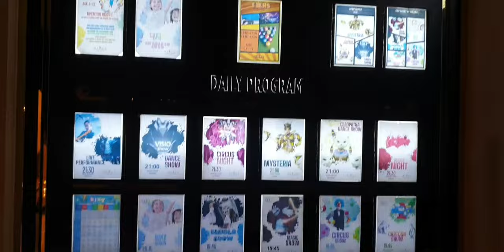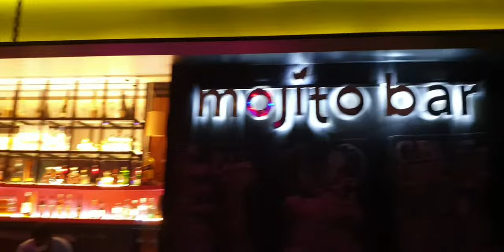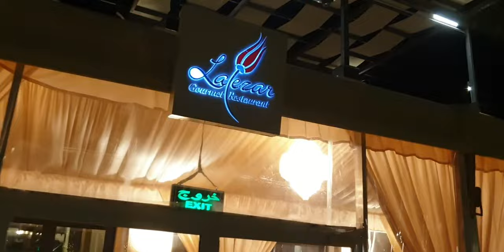RIXOS BAB AL BAHR RESORT RAS AL KHAIMA UAE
RIXOS RAS AL KHAIMA
RIXOS HOTEL RAS AL KHAIMA
RIXOS BAB AL BAHR UAE
RIXOS  BAB AL BAHR RESORT UAE
RIXOS BAB AL BAHR ALL INCLUSIVE RESORT IN RAS AL KHAIMA UAE
TRIP TO RIXOS BAB AL BAHR RAS AL KHAIMA
RIXOS BAB AL BAHR RAS AL KHAIMA TOUR
rixos bab al bahr ras al khaima walking tour
rixos bab al bahr ras al khaima reviews and walk around

Rixos Bab Al Bahr is an all-inclusive resort with 650 bedrooms and suites, all of which boast balconies and spectacular views across the languid turquoise waters of the Arabian Sea. Each of the rooms pays homage to their local surroundings with interiors in pale sands, warm bronze and soft taupes accented with shades of emerald-green. Some of the spacious suites have clever highlights that nod to mashrabiya; ancient decorative Islamic screens would afford total privacy. Large marble-clad bathrooms come with oversized rain showers.

The resort has eight restaurants and six bars to choose from. The all-day-dining restaurant Seven Heights serves an array of delicious buffet-style dishes throughout the day, including traditional Arabic and international dishes for breakfast, snacks, lunch, afternoon tea and dinner. Fishbone is the resort’s seafood restaurant that serves delicious mezze and freshly grilled local or imported fish. Each evening, there is plenty of entertainment with dancing shows, karaoke and live music.

The vast, beautifully manicured gardens contain four temperature-controlled swimming pools, including an adults-only infinity pool with chilled vibes and great tunes that take you from day to night. Along the beach are many all-inclusive activities such as football, beach volleyball, basketball, fitness classes and table tennis. An exciting range of water sports like kayaking, banana boating fun and parasailing are available at an additional cost. There is a kids club with enough activities to keep them busy from dawn to dusk. Kids also have access to their own pool, waterslides, and outdoor playground.

The peaceful Avitane spa has various zones where you can enjoy some all-inclusive self-care time and relax in the steam room and sauna. Avitane Spa is separated to allow modesty between men and women, and each section boasts a secluded private swimming pool. The skin-tingling ice fountain will instantly tighten your pores and leave you feeling revitalised. There is an extensive menu of pampering spa and wellness therapies, relaxing facial and body treatments, and a beauty salon.

You can explore Al Marjan’s promenade that is dotted with coffee shops, park areas with shaded benches, and the perfect walkway for cycling, a sunset stroll, jogging or running. The beaches on either side of the island give access to white sands and shallow, clear lagoons.
Rixos Bab Al Bahr is located a mere five minutes from all of the amenities in Al Hamra Village, 30-minutes from the city of Ras Al Khaimah and 45 minutes to Dubai.

RIXOS MOMENTS